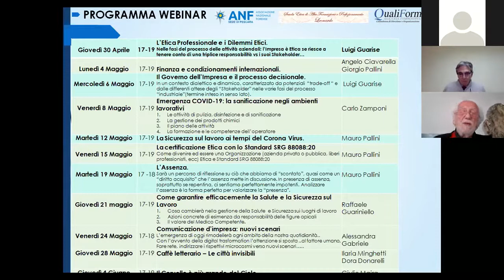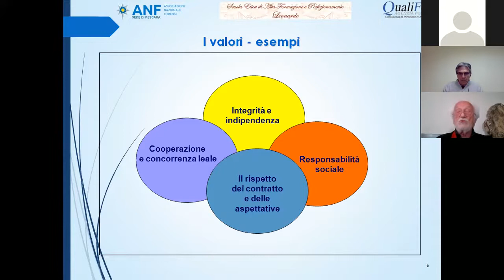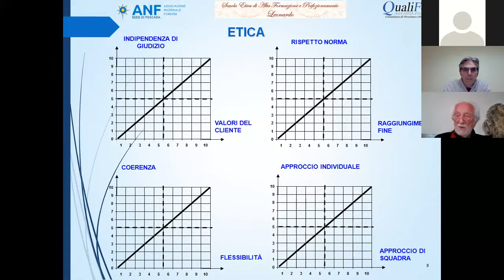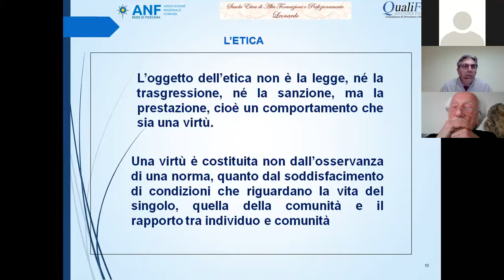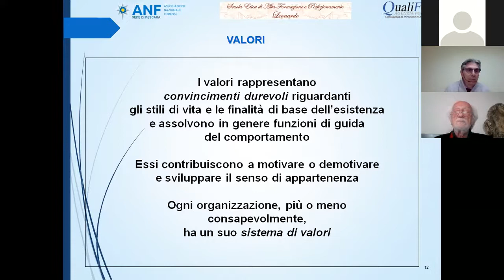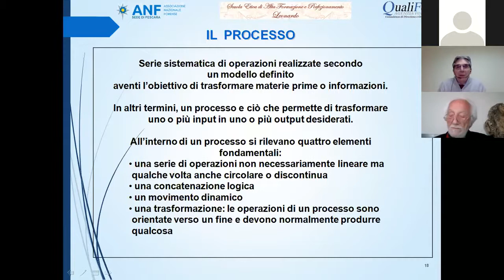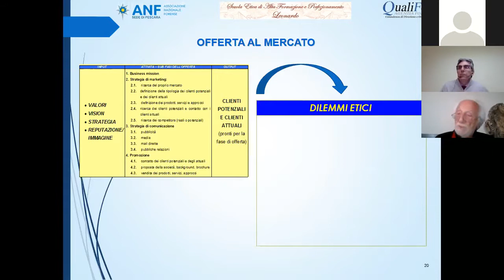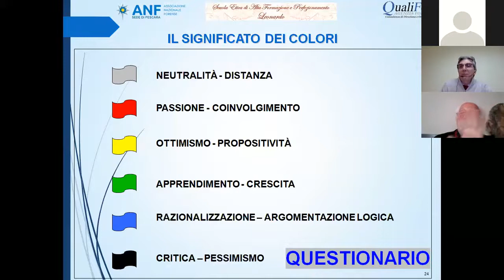L’Etica Professionale e i dilemmi etici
Relazione dott. Luigi Guarise al webinar del 30 aprile 2020